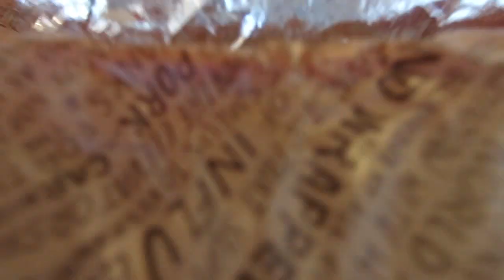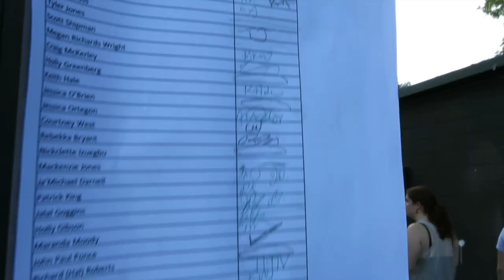First Rehearsal At The Park // Meet The Cast Of Hairspray